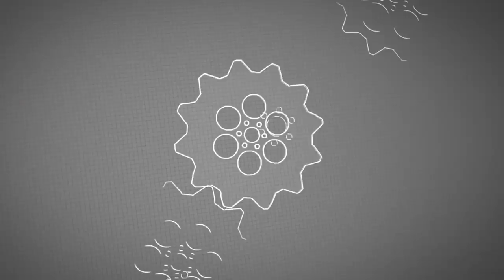DUAL VLOG w/ Giselle of The Iron Lillies - FXR / Dyna Day Info!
FXR / Dyna Day is going down in Central Florida on Saturday, March 10th, 2018 at Ace Cafe! Start Bike Week off with a bang!

To spread the word, Giselle, who's one of the orchestrators of this event as well as on the board of the female riding group 'The Iron Lillies,' let me set up her helmet for a Dual Vlog to talk about the event while we rode from Orlando Harley to Ace Cafe!

Deuces!

► BIKES:
2017 Harley Low Rider S (FXDLS)
2015 Honda CBR1000RR
2010 Harley 48 Sportster
1987 Honda Rebel 250